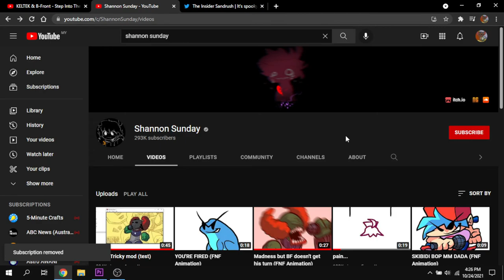unsub to dat man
sorry man, but u got 4k'd.

Please note that this video doesn't have any meaning to insulting and hurting someone else.

Xbox: thekimpossible2